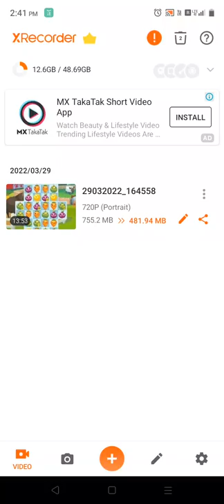Cutie game with vegitable and sun god-i enjoy this game 🙂🙂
Farm heroes saga,gaming channel,games,game stream,cauliflower gaming,gameslot